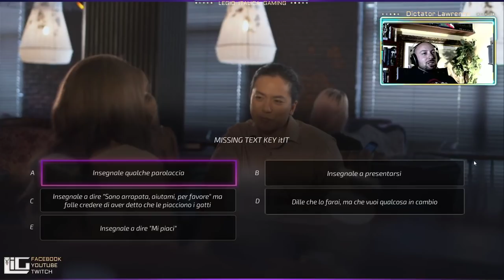Il Gioco della Seduzione: Il Cinese Ingrifato | Super Seducer 2 ( Let's Play HD ITA )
Difficile destreggiarsi tra frasi di popolari canzoni e versi di famosi poeti. La metafora diviene protagonista della conquista; almeno secondo uno studio cinese. Fare i soliti complimenti a una donna, non funziona più. “Le tue labbra sono sexy” o “hai due occhi pazzeschi” passano di moda nello stato più popolato del mondo. E in aiuto ai tanti maschietti desiderosi di un primo appuntamento, arriva la scienza. I ricercatori cinesi hanno rivelato che la creatività è il segreto delle frasi d’effetto. Un aiuto non da poco, vista la popolarità di chat e messaggistica nella comunicazione odierna.

“I tuoi occhi sono come la rugiada del mattino”. È questa una delle frasi da tenere in considerazione per fare colpo. La ricerca pubblicata su Nature e riportata dal Mail online, stila una lista di possibili messaggi da inviare a chi ha fatto breccia nel nostro cuore. Gli scienziati della University of Electronic Science and Technology hanno intitolato lo studio “Le donne preferiscono gli uomini che utilizzano il linguaggio metaforico piuttosto che i complimenti”.

Lo studio della metafora inizia sin dai tempi di Aristotele e spazia dalla sua primaria funzione linguistica alla capacità di creare un’immagine. E dall’immagine si arriva al sentimento, in un colpo, in una sola parola. Chi si rivolge a un figlio chiamandolo “fiore” esprime un universo di sensazioni piacevoli che hanno più effetto di un semplice “piccolo”.

Lo studio cinese ha mostrato che frasi come “il tuo sorriso è un folletto dispettoso” sono più efficaci di un diretto “sei la più bella stasera”. Durante un corteggiamento i complimenti non bastano. O meglio non portano a ciò che desideriamo. La struttura verbale utilizzata in un contesto romantico ha un’importanza che va oltre la durata del primo incontro. È come dire che una cosa può essere detta in mille modi diversi.

VUOI ENTRARE NEL NOSTRO CLAN?
Vieni a trovarci su Discord

I NOSTRI GRUPPI FACEBOOK DEDICATI